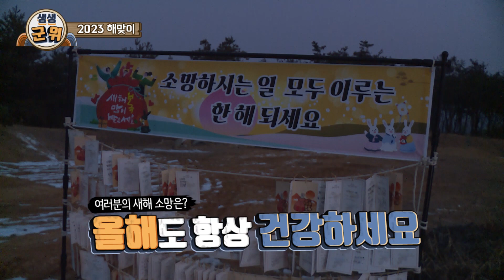군위 해맞이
경북 군위군 해맞이 행사
군민들의 소원과 안녕을 기원합니다.

대구광역시와 함께, 더 멀리! 더 높게!
군위군이 세계를 향해 비상합니다.